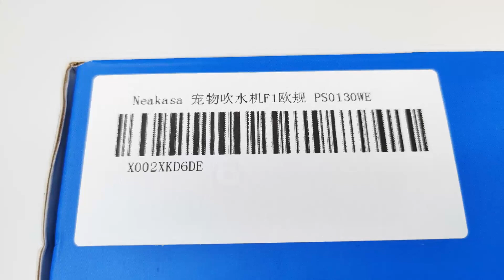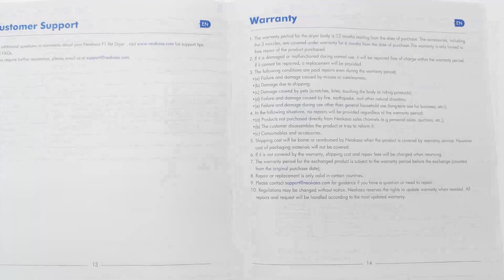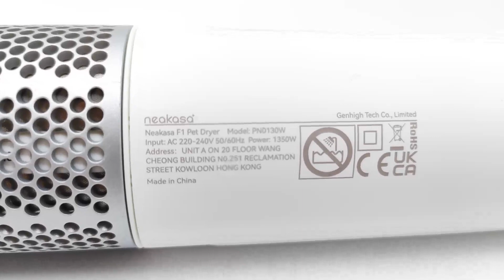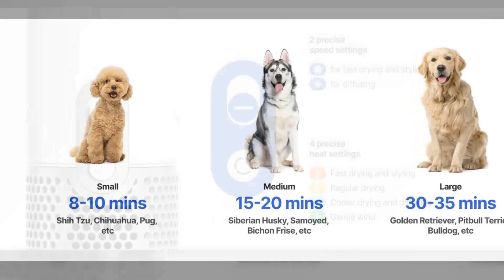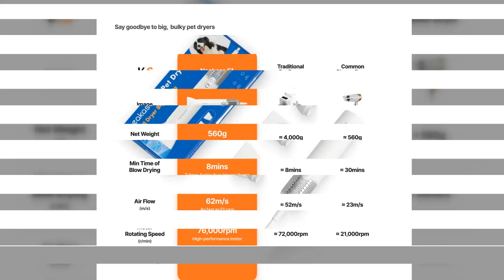Neakasa F1 Pet Hair Dryer - Photo Gallery